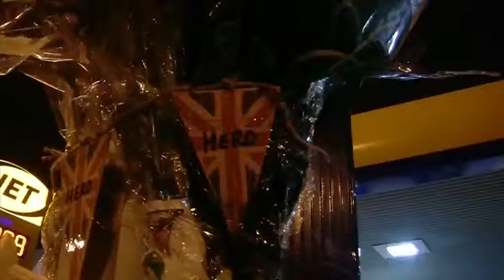Birmingham Riots Clip final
Birmingham Riots Clip_final.mp4 - for masterclass